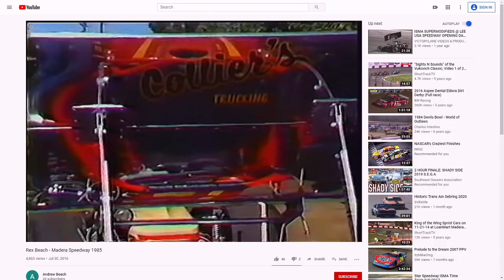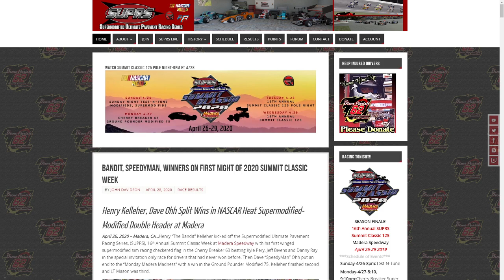SUPRS 16th Annual Summit Classic Heat Races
Two wild and crazy rFactor supermodified sim racing heats for the SUPRS 16th Annual Summit Classic 125 at Madera Speedway.